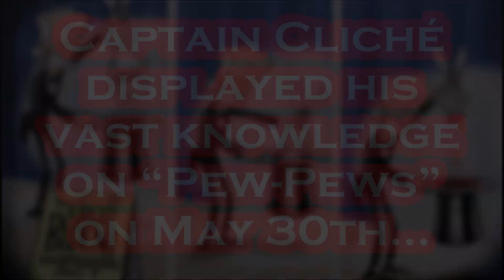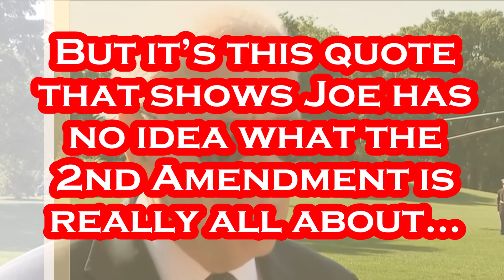Biden's BLITZ on OUR 2nd Amendment.....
Gettr - @Mr_Burgandy

Artist: Rachel K Collier
Title: Beatles Unite